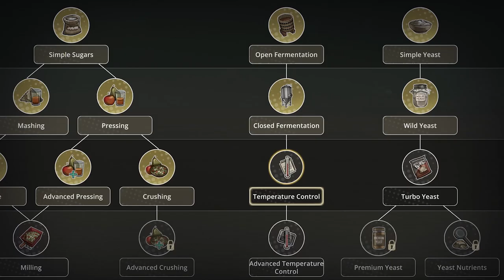Moonshine Inc - Launch Trailer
Made for moonshiners, amateurs, dreamers, and newbies. Sit down, launch the game, enjoy creating and running your business, and relax… after all, ain't nothin’ illegal ‘til you get caught!

Start your illegal business TODAY in Moonshine Inc on Xbox One and Xbox Series X|S - available NOW!